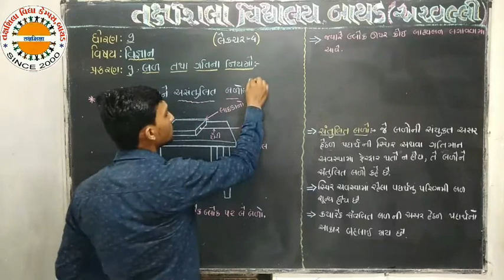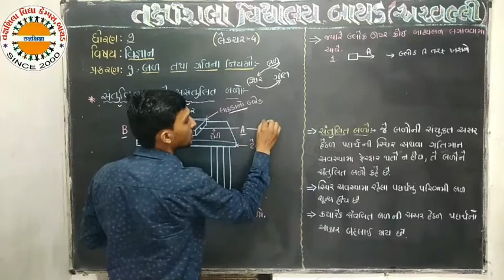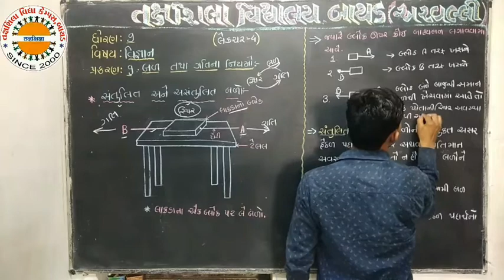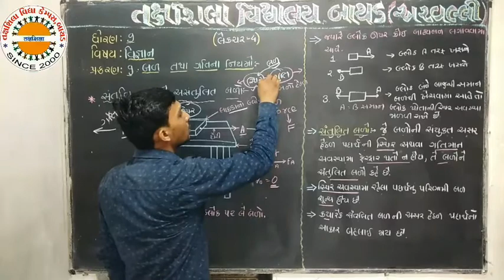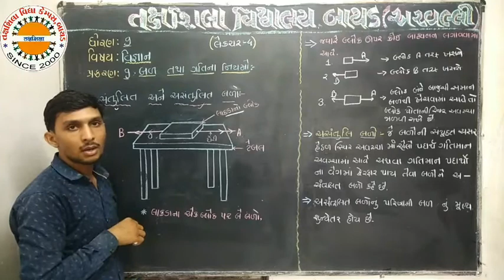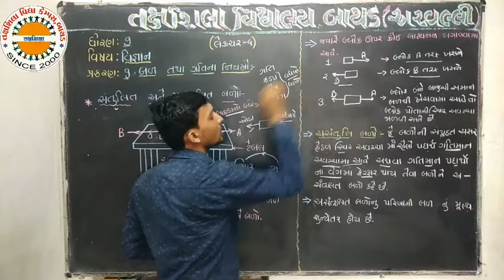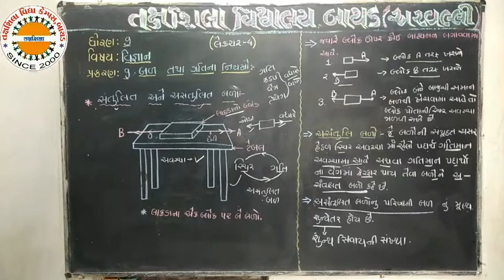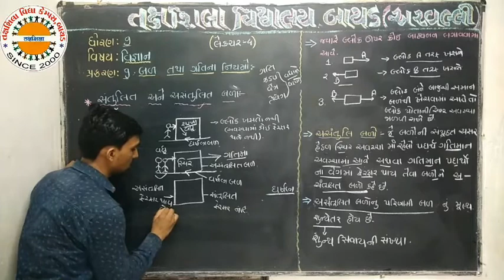Std 9 sci ch 9 lec 04